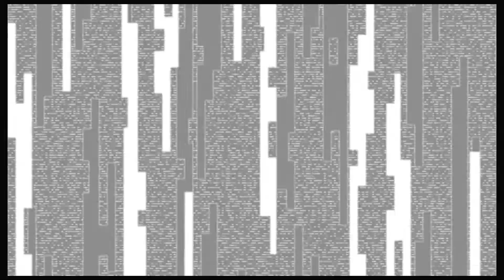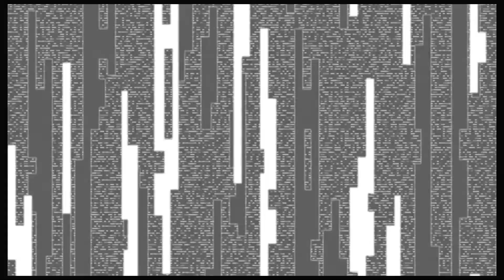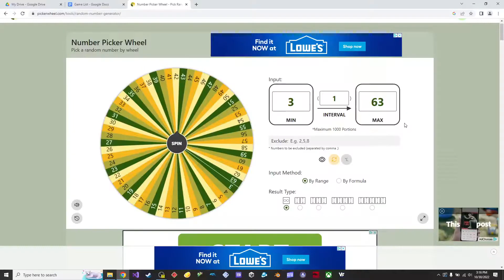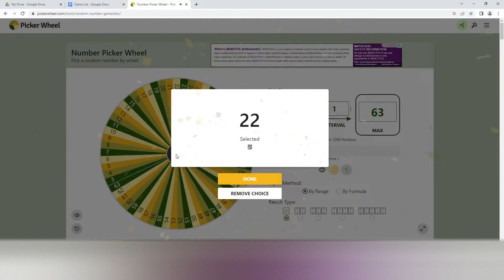Void Ink Plays: The World Ends With You - Finale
We collect the New Day reports and then go through the final day again to see a secret scene unlocked with the reports, there's also a little thing in the room of reckoning in New Day.